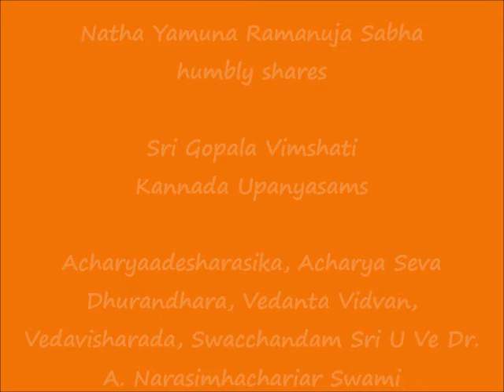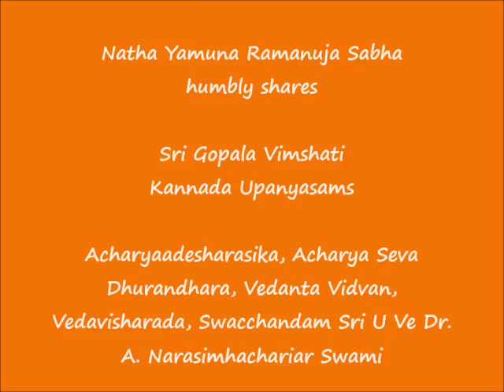08 – KANNADA – slOkAs 20, 21 - Sri Gopala Vimshati Upanyasams - 2021 Sri Jayanthi